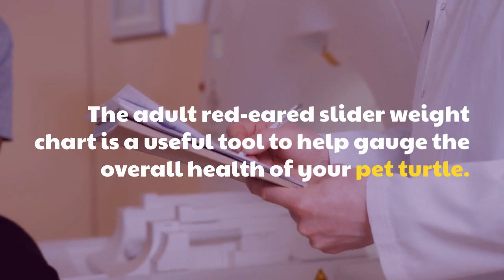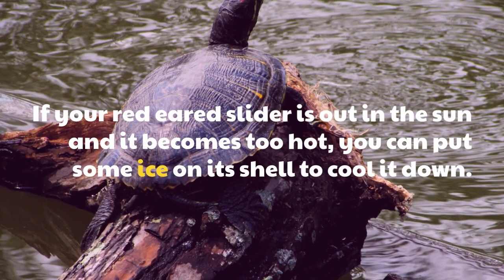Red eared slider adult size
The adult red-eared slider weight chart is a useful tool to help gauge the overall health of your pet turtle. Knowing the approximate weight of a healthy red-eared slider can help you monitor any changes in its size, which could indicate illness or other health problems. A large majority of healthy adult red-eared sliders will weigh between two and four pounds.